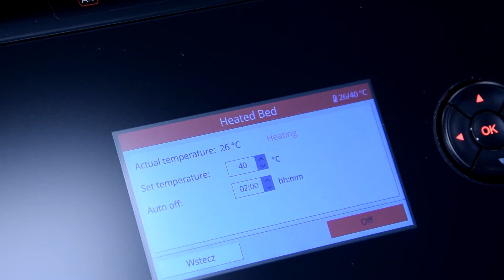Automatic drawdown procedure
Today's video shows the importance of producing uniform coatings in an architectural paint laboratory with a motor-driven automatic drawdown machine.

👨‍🔬  The laboratory is located in Poland, but provides global services to producers of raw materials for architectural paints and paint producers from around the world.

🧪 On a daily basis, we test raw materials in various latex paint formulation systems. We specialize in case studies to introduce new raw materials to the market or to determine effective doses of existing raw materials.

📊 We prepare start point formulations, ladder tests and case studies for R&D departments, technical marketing departments and sales departments of raw material producers.

🔬 We also conduct independent tests on request for market paints, laboratory samples at the R&D stage, as well as benchmarking tests

📧 Do you need more or are you looking for other tests?